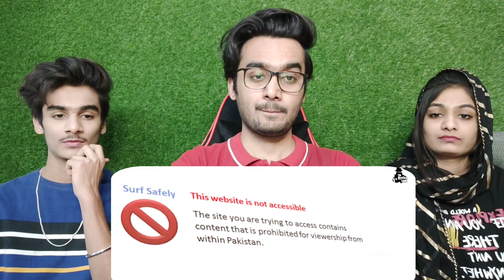Why YOUTUBE Got BANNED in Pakistan | Indian Reaction on Pakistan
●▬▬▬▬▬▬▬▬ஜ۩۞۩ஜ▬▬▬▬▬▬▬▬●

●▬▬▬▬▬▬▬▬ஜ۩۞۩ஜ▬▬▬▬▬▬▬▬●

ID: Paramreaction

●▬▬▬▬▬▬▬▬ஜ۩۞۩ஜ▬▬▬▬▬▬▬▬●

●▬▬▬▬▬▬▬▬ஜ۩۞۩ஜ▬▬▬▬▬▬▬▬●
●▬▬▬▬▬▬▬▬ஜ۩۞۩ஜ▬▬▬▬▬▬▬▬●
●▬▬▬▬▬▬▬▬ஜ۩۞۩ஜ▬▬▬▬▬▬▬▬●